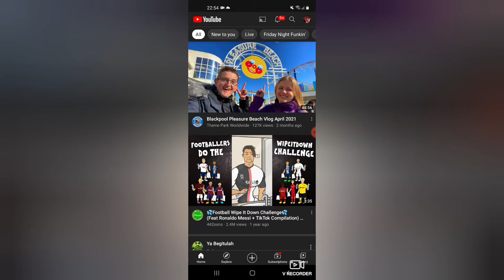if I see a community tab the video ends